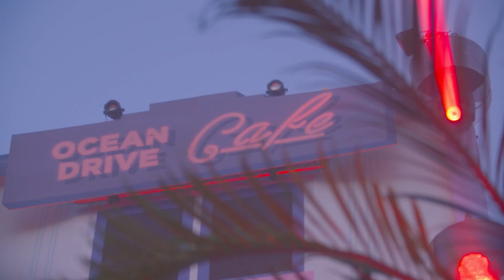Groove Garden Festival 2017 - Aftermovie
Hier is 'ie dan.. de officiele aftermovie van Groove Garden Festival 2017! Gooi dat volume open en zet je scherm op fullscreen en geniet! Zie je je vriendjes en vriendinnetjes dan mag er gerust getagd worden.

Video by: Hout video